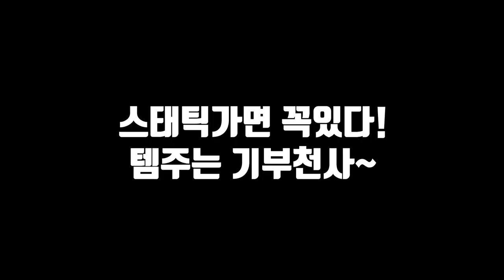알비온 짤 영상 모음 #2 알비온이 잼있는 이유~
00:04 8.3 쌍둥이 저주법사 12m 개이득!
02:15 스태틱 은신갱은 보너스~
04:17 1:2 레전드 코어 싸움!
06:52 모든걸 멈추는 스킬! 패왕색 패기!

-벨님, 윤님 다시 복귀하시면 좋겠는데 ㅠㅠ

함께 알비온 하실분들~ 언제든지 귓주세요~ 성인디코 가능자 우대~ ^^
부캐로 길드 털이하시는 분들은 털어갈꺼 없으니 시간낭비하지마세요~ ^^